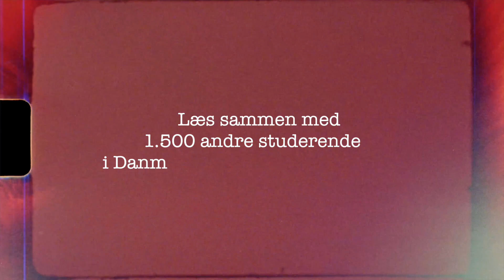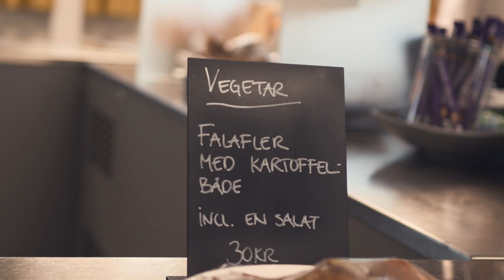Mit campus: Studielivet på UC SYD - Campus Haderslev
Læs sammen med 1.500 andre studerende i Danmarks hyggeligste studieby.

De fleste af vores studerende går på mindre hold og lærer således både hinanden og underviserne godt at kende.

Her bliver du ikke reduceret til et studienummer, men bliver en del af et godt studiemiljø, der giver såvel støtte som udfordringer - både på det faglige og personlige niveau.

Som studerende har du også mulighed for at være med til at præge din uddannelse og dagligdag på UC SYD. Det kan du gennem vores Studenterråd, som du vil høre mere om ved studiestart.

Det kan du læse på UC SYD i Haderslev:
Administrationsbachelor
Ernæring og sundhed
Fysioterapeut
Grafisk kommunikation
Lyddesigner
Lærer
Professionsbachelor i skat